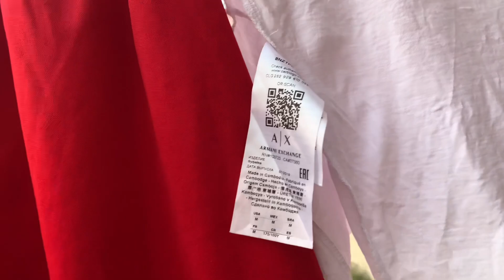Anchal Ka Paratha Khao Or Superbike Le Jao😂🔥😛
Live streaming time at anuchal vlogs - 9:30 pm , ajana sab bhag k

anudeep_tyagi
anchaltyagi94